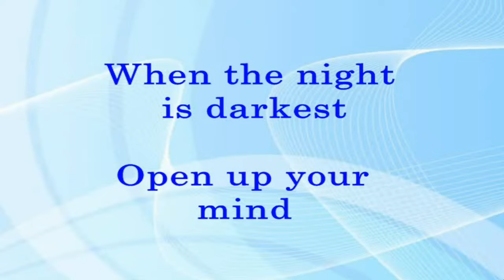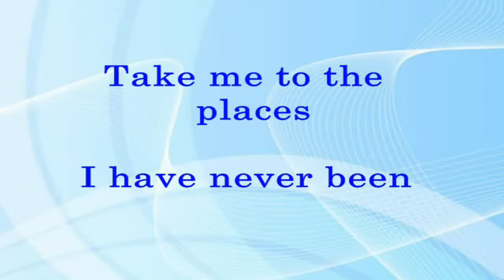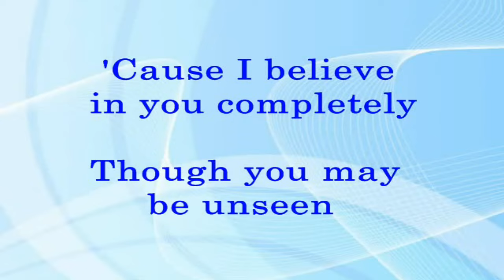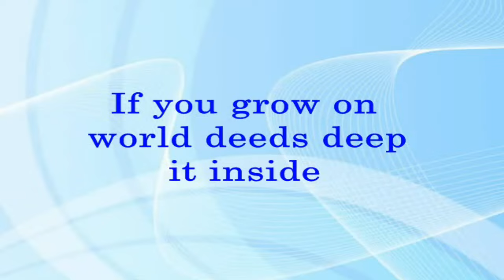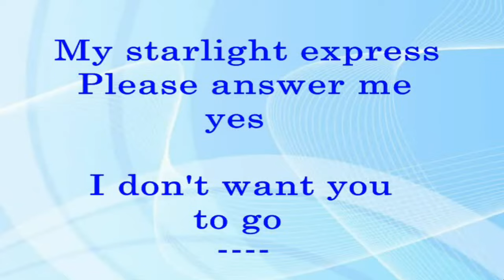Starlight Express (Lyrics Video) - El Debarge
STARLIGHT EXPRESS
(Andrew Lloyd Webber, El Debarge)

This lyrics video contain copyright material like the melody of the original song from the real owners.

(UMG - Universal Music Groups)
On behalf of: VERVE (Adult Contemporary) MC.